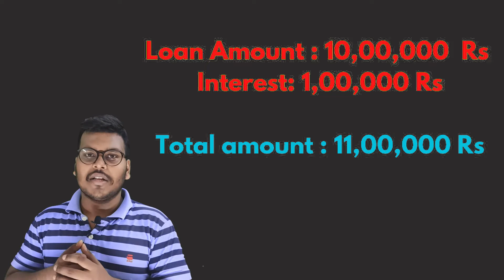GOOD and BAD DEBT ?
Hello bachaa party,
It is  Part - 2 Financial Education / Knowledge Series for Students.
Along with studies, we should also have financial knowledge because financial things are never taught in school in India.
So from this series, I try to share some knowledge about financial education which is all we need in near future.
In this video something new topic we cover
what is a loan? or what is debt?
what are good debt and bad debt?

I'd like to hear from you too!
if you have any feedback or suggestions please let me know.